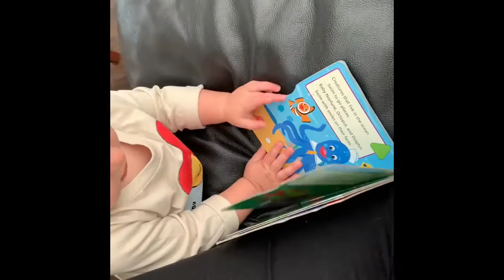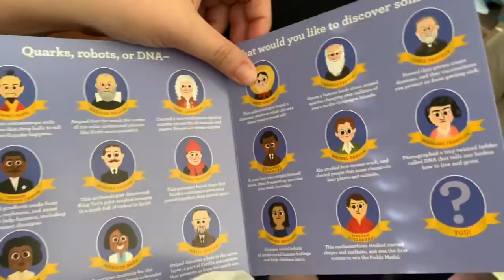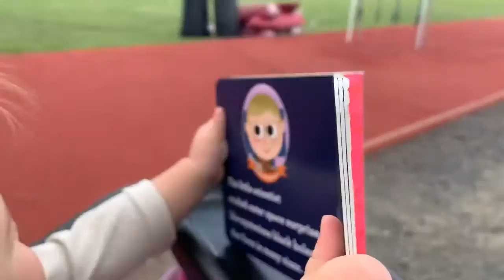DAY IN THE LIFE OF A ONE YEAR OLD | DITL OF A SAHM VLOG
Hey guys! This is our first of (hopefully) many videos! This is a typical day in the life with my 13-month-old, Eloise (Ellie), along with a trip to a local college’s football camp. Hope you enjoy!

SOCIAL MEDIA